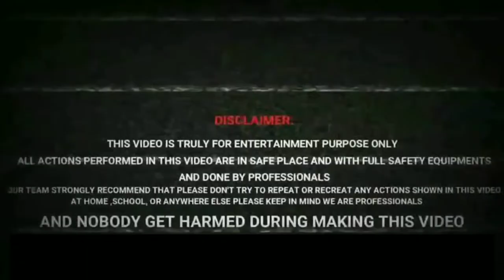diwali पटाखे ने फोन का क्या हाल कर दिया? do not try💥💥💣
About Me ➡
                       My name is Shalander Kumawat I'm from Rajasthan (JAIPUR) I'm studand. Now I make experiment related videos on youtube.So that all of you can enjoy watching our videos!